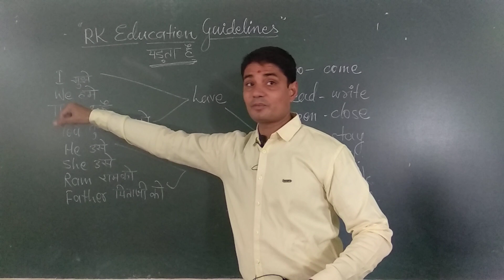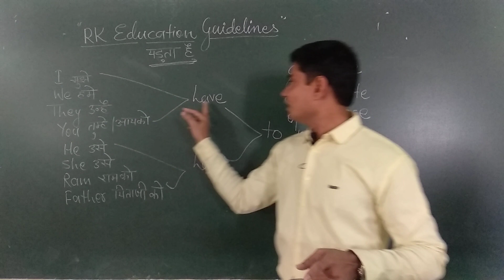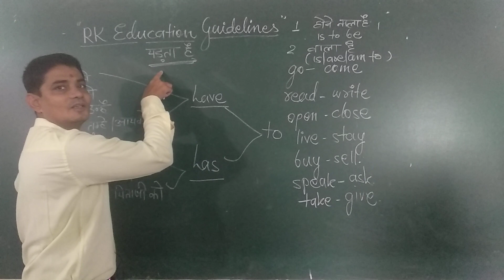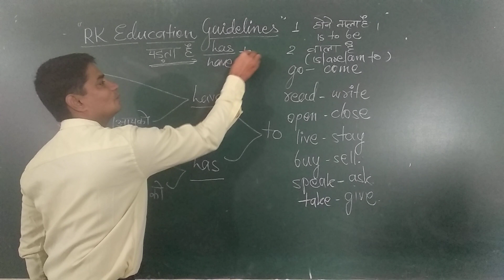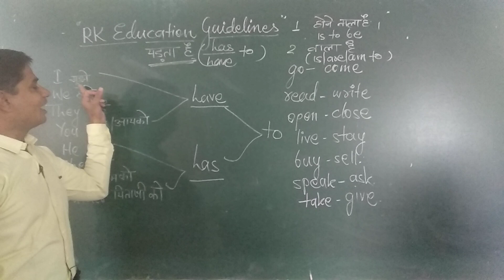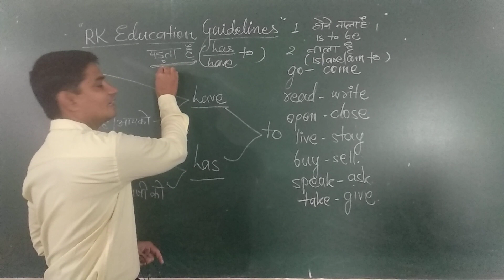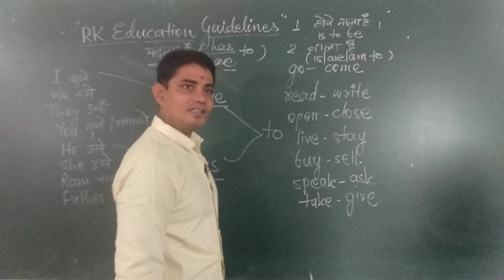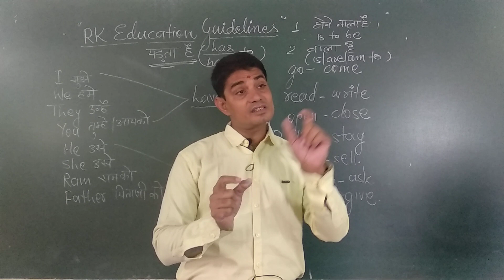अंग्रेजी बोलना सीखें क्लास 3 By Vishnu Gehlot Sir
Learn English Through Mind setup. पड़ता है कॉन्सेप्ट